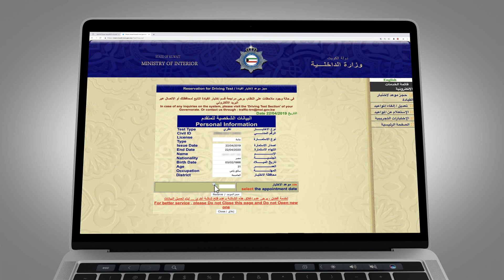عبر موقع وزارة الداخلية واعتباراً من الأحد2019/4/28 حجز موعد اختبار القيادة الكترونياً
ذكرت الإدارة العامة للعلاقات والإعلام الأمني في وزارة الداخلية أن الإدارة العامة للمرور أعلنت أنه بالتعاون والتنسيق مع الإدارة العامة لنظم المعلومات يتم إيقاف حجز مواعيد إختبار رخص القيادة في جميع الأقسام بالمحافظات على أن يكون حجز موعد اختبار القيادة اعتبارا من يوم الأحد الموافق 2019/4/28 فقط من خلال الموقع الإلكتروني لوزارة الداخلية وفق الخطوات التالية
• اولاً : اختيار الخدمات الإلكترونية "على يمين الشاشة ".
• ثانياً : اختيار أيقونة حجز مواعيد اختبار رخص القيادة.
• ثالثاً : الموافقة على الشروط.
• رابعاً : تعبئة الرقم المدني واختيار الموعد المطلوب.
• خامساً : طباعة الموعد لإبرازه عند الدخول لقسم الاختبار.

علماً بأن مواعيد العمل لاقسام الاختبار في جميع المحافظات تبدأ من الساعة الثامنة صباحاً وحتى الساعة الخامسة مساءً.